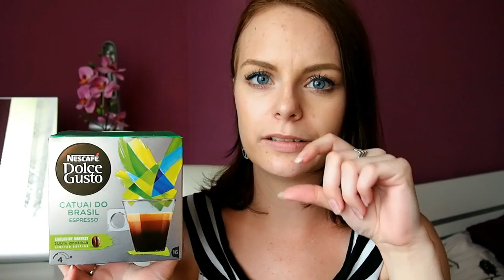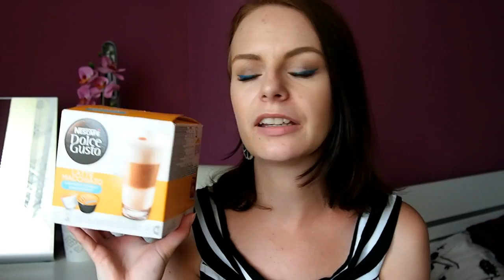MONTHLY FAVOURITES KVĚTEN + SOUTĚŽ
SOUTĚŽ UKONČENA !!

◘◘◘◘◘◘   INFORMACE   ◘◘◘◘◘◘

Lucie Zimolová
Jihlavská 539
675 21 Okříšky

1. Kolik ti je ?
 • Je mi 22 let.
2. Kde upravuješ videa ?
  • Filmora
3. Na co točíš ?
 • Nejdříve na Sony Ericsson Xperia Arc S
 • BenQ G1
 • Aktuálně Olympus PEN E-PL6
4. Kde bydlíš ?
 • Kraj Vysočina
5. Jakou jsi vystudovala školu ?
 • Vystudovala jsem Hotelovou školu obor Hotelnictví
6. Kde upravuješ fotky ?
 • Photoscape
7. Jakou barvu na vlasy používáš?
 • Subrína 6/3
8. V jakém oboru pracuješ?